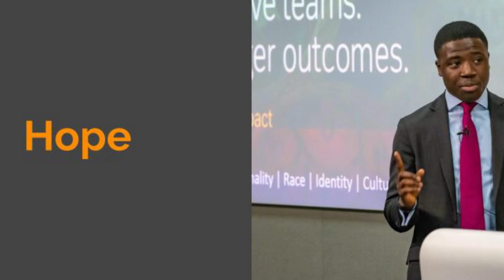The Power of Mentoring | Reggie Nelson | TEDxUniversityofEssex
Reggie Nelson graduated with an economics degree while studying mandarin alongside his degree, and is most recognised by the media as the young man who went ‘from East London to the City’. On his journey, Reggie completed five internships including a spring and two summer internships at Blackrock, completed an internship at Aberdeen Standard Investments and also a small hedge fund in the City of London Reggie is a Graduate Analyst at Legal and General Investment Management (LGIM) rotating across Client Business and Investments, Group Chair of the ACCA Emerging Talent Advisory Group, Founder of K3D – a social mobility enterprise, and is a youth mentor for one of the largest youth networks in the U.K. Reggie is also working with the Department for Education as they seek to address ethnic disparities and increase opportunities in higher education, and is described by the Prime Minister as a “persistent and inspiring young person”. Reggie Nelson graduated with an economics degree while studying mandarin alongside his degree, and is most recognised by the media as the young man who went ‘from East London to the City’. On his journey, Reggie completed five internships including a spring and two summer internships at Blackrock, completed an internship at Aberdeen Standard Investments and also a small hedge fund in the City of London

Reggie is a Graduate Analyst at Legal and General Investment Management (LGIM) rotating across Client Business and Investments, Group Chair of the ACCA Emerging Talent Advisory Group, Founder of K3D – a social mobility enterprise, and is a youth mentor for one of the largest youth networks in the U.K. Reggie is also working with the Department for Education as they seek to address ethnic disparities and increase opportunities in higher education, and is described by the Prime Minister as a “persistent and inspiring young person”. This talk was given at a TEDx event using the TED conference format but independently organized by a local community.